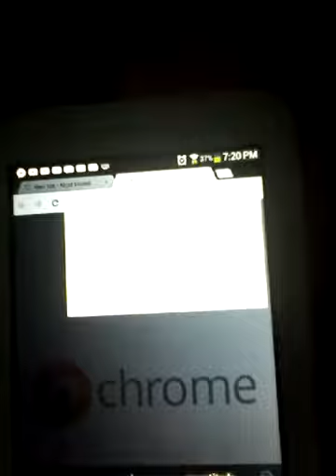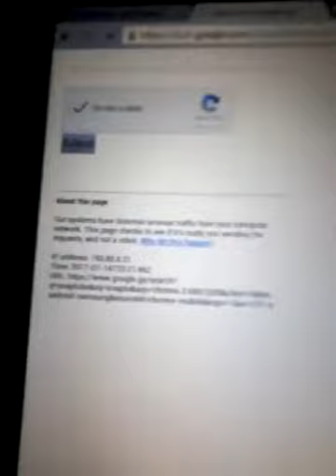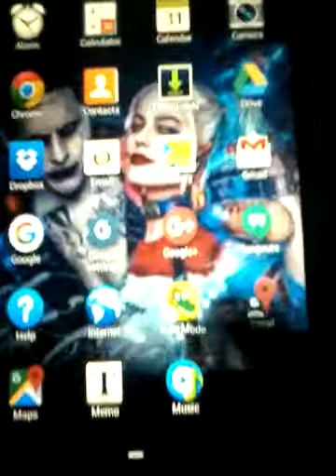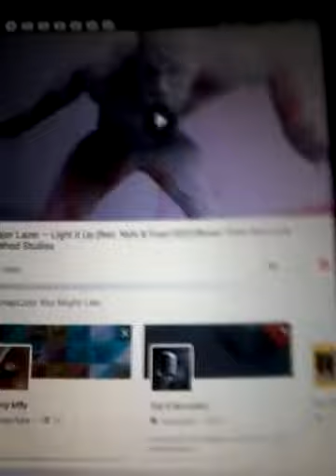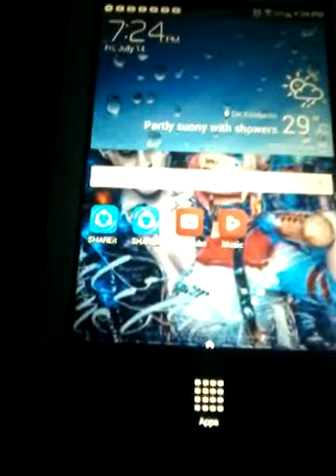HOW TO DOWNLOAD MUSIC AND VIDEO FOR FREE